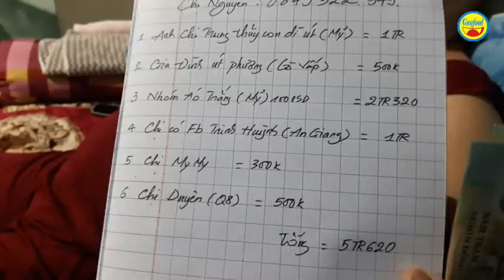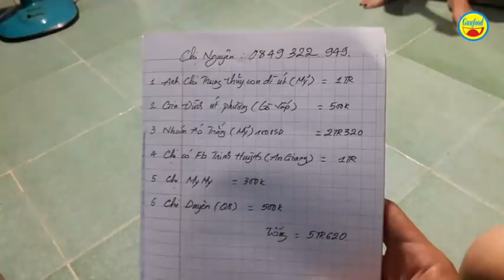Mong ước cuối của người đàn bà mang 2 bệnh ung thư giai đoạn cuối mà cha ham vợ bé xua khỏi nhà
Xem thêm clip: em gái nuôi chị ung thư và có người cha tệ bạc có 1 không 2

Hôm nay Guufood quay trở lại thăm chị Nguyên, 34 tuổi, hiện đang ở trọ tại quận 12, là người đàn bà mang 2 bệnh ung thư là ung thư gan và ung thư vòm họng, đều ở giai đoạn cuối. Đây là nhân vật trong câu chuyện, em gái tên Thảo, 17 tuổi, nuôi chị ung thư giai đoạn cuối khi cha ham vợ bé, xua 2 chị em ra khỏi nhà. Đáng nói, khi Guufood đăng tải về hoàn cảnh này thì mọi người nhận ra 2 chị em vốn là nhân vật nổi trên Tiktok.

Hiện giờ chị Nguyên mang 2 bệnh ung thư đều giai đoạn cuối vừa trị Tây Y và vừa trị thuốc Nam. Nghe chị tâm sự thật xót xa và chị cũng nói về mong ước cuối cùng của đời người.